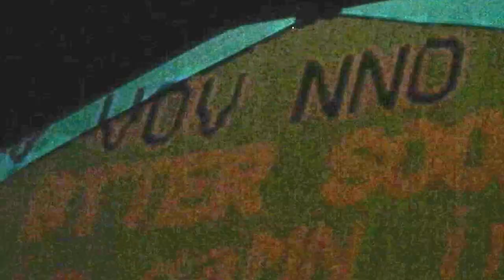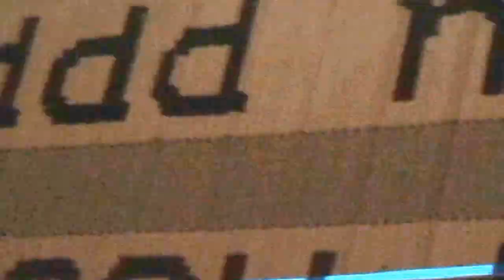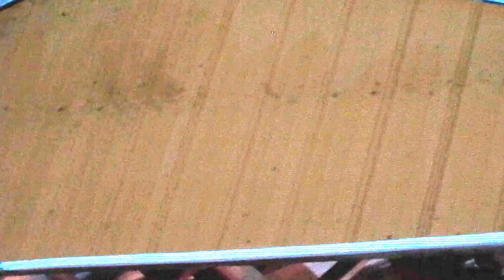Moth Cock w/ Telecult Powers, live @ VoV9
Shaky drunk-cam in full effect!  Amazing set though.  Wish I'd had enough memory left to get it all.